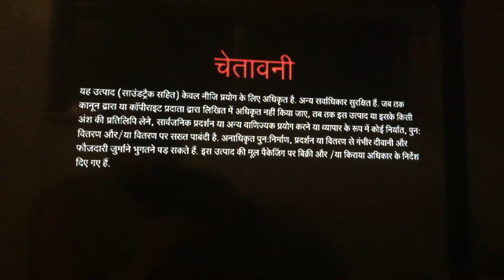Episode #177 of my DVD Openings in different languages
From my Singaporean 🇸🇬 DVD of Race to Witch Mountain (Language is Hindi 🇮🇳).